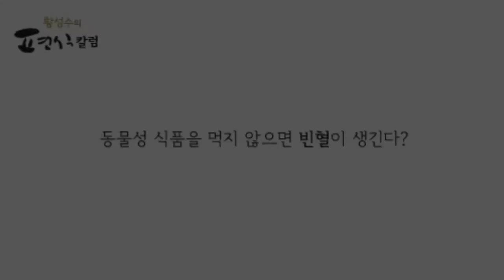[채식의 배신에 대한 반론] 동물성 식품을 먹지 않으면 빈혈이 생긴다?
MBC 목숨걸고 편식하다 황성수의 고혈압, 당뇨, 비만, 만성신부전증 탈출학교 '황성수힐링스쿨' 현미채식으로 건강을 되찾는 비결을 소개합니다. 문의 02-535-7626